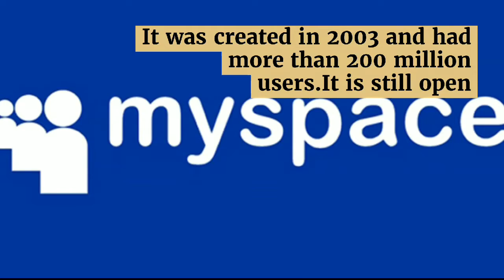Did You Know These 7 Social Networks That Closed [or forgot] 2020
networking,
network security,
networkchuck,
network engineer,
network movie,
networking basics,
network problem,
network administrator,
network 33,
network analysis,
network adapter,